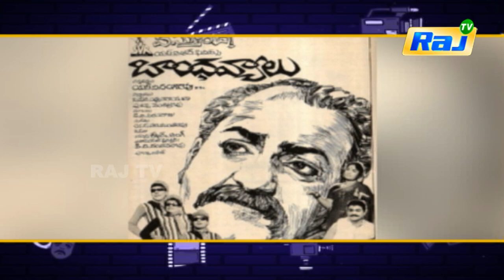நடிகர் S.V.ரங்கா ராவ் வாழ்க்கை கதை | 24-Frames - Tamil Cinema News | Dt - 18.09.2021 | RajTv